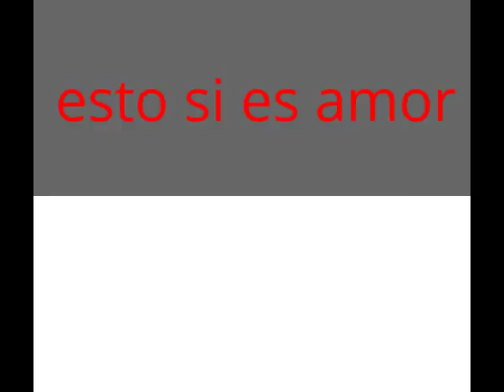Mi vídeo editado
video editado de lucas umeres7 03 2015